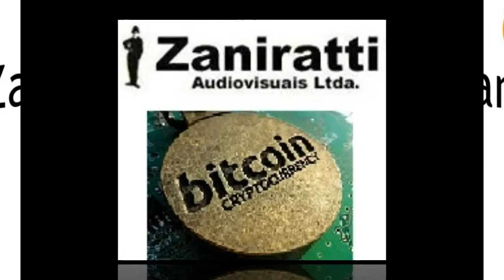Zaniratti vai aceitar a moeda Bitcoin!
Empresa Gaúcha estuda pagamento em Moeda Virtual

A Zaniratti Audiovisuais será a primeira empresa de varejo do Rio Grande do Sul a aceitar moeda virtual como pagamento.

No próximo dia 20, a tradicional loja de equipamentos audiovisuais de Porto Alegre, deve anunciar aos seus clientes, por meio de suas redes sociais, a possibilidade de pagamento de produtos com Bitcoin, moeda virtual que vem sendo cada vez mais utilizada no mundo.

Segundo José Antônio Zaniratti, diretor da empresa, “a Zaniratti precisa avançar nas relações comerciais para facilitar ainda mais o acesso de seus clientes aos produtos. Sendo assim, planejamos ampliar o leque de opções de pagamento”.

O Bitcoin é uma moeda, assim como o dólar ou o Real, no entanto não existe no mundo físico, somente no mundo virtual. Criada em 2009 pelo desenvolvedor japonês Satoshi Nakamoto, o Bitcoin vem sendo utilizado para comercialização de bens e serviços na rede, mas em função de sua  popularização, centenas de países no mundo já vislumbram o potencial do Bitcoin como moeda para transações comerciais fora do mundo virtual. Há uma expectativa de que até o final de 2017 o Japão  tenha mais de 300 mil estabelecimentos comerciais aceitando este tipo de dinheiro.

A Zaniratti Audiovisuais nasce nos anos 70 como subdivisão da Zaniratti Filmes, empresa Gaúcha da década de 50 especializada na locação de filmes e equipamentos para cinema 16mm. Com o passar dos anos, atentos aos avanços tecnológicos, a empresa passou a ser referência no Estado para equipamentos de áudio e vídeo, como projetores, lentes, lâmpadas especiais, câmeras fotográficas, filmadoras e acessórios, com venda e locação de equipamentos.

O anúncio sobre o início das transações comerciais com Bitcoin deverá ser feito no dia 20 de outubro, sexta-feira, por seu diretor, na página da empresa no Facebook Além disso, haverá um contato no aplicativo Whatsapp disponível como canal direto para tirar as possíveis dúvidas dos clientes sobre a efetivação das transações com a moeda virtual.

Zaniratti Audiovisuais
Rua: Farrapos, 298 - Porto Alegre/RS